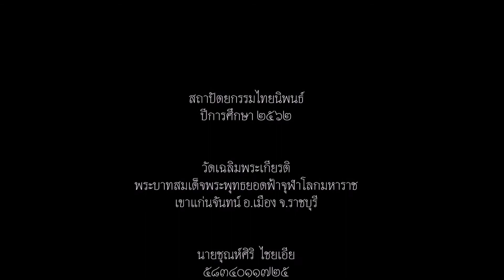ArchCU Thesis 2020 - TA503:The Honor Temple of His Majesty King Phra Phutthayotfa Chulalok the Great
The Honor Temple of His Majesty King Phra Phutthayotfa Chulalok the Great
(วัดเฉลิมพระเกียรติพระบาทสมเด็จพระพุทธยอดฟ้าจุฬาโลกมหาราช)
Proposed By : Chunsiri Chai-ear (ชุณห์ศิริ ไชยเอีย)

The project “The Honor Temple of His Majesty King Phra Phutthayotfa Chulalok the Great” was conducted on the purposes of representative loyalty and Celebrations on the Auspicious Occasion His Majesty King Phra Phutthayotfa Chulalok the Great’s twenty-fourth Cycle Anniversary of Birth on this coming March 20, 2024, and Celebrations on the Auspicious Occasion of His Majesty the King Rama X’s 73rd Birthday Anniversary, The age Same as King Rama I on July 28, 2025. The references for the design of the project based on documentation and survey.Consequently, the content covered traditional construction patterns of Buddhist temple, layoutplanning, nowadays usage functional, architectural style, materials, and structure of buildings in the temple. The basic information was gathered from the studies of Early Rattanakosin’s architectural heritage and the concept symbol system used relating to His Majesty with reference from the temples which honor to His Majesty the King and His Majesty’s biography, royal duties, royal routines, character, and royal policy.

The project “The Honor Temple of His Majesty King Phra Phutthayotfa Chulalok the Great"" was intended to be located in the area of Kaen Chan Mountain in Ratchaburi province.The Province that’s relating to the early life of His Majesty’s biography. The layout and design which were based in Buddhavas and Dhammavas included pagodas, ubosot, bell tower, Buddhist library, etc. The major architectural style was influenced by Rattanakosin’s heritable art.All icons and details of decoration were mixed from the belief of Buddhists, the related to celebrating, and Ratchaburi's  Local art. So that this project will be a place to practice Dharma, Doing Buddhist ceremony and enlightened to the Buddhist, and generate a source of knowledge to be a national asset for now and forever.

7-21 July 2020
Online Architectural Thesis Exhibition
by Architecture Design students, Chulalongkorn University